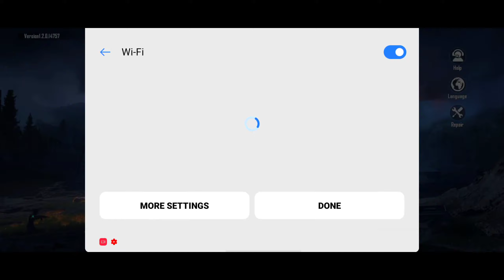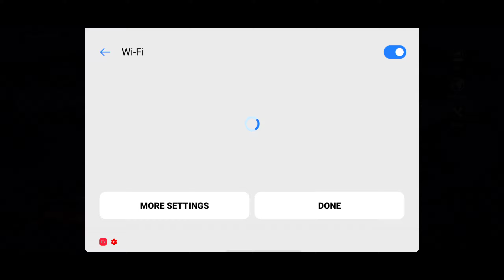Login Failed Pubg Mobile | How To Fix Login Problem Pubg Mobile 2021 | Network Error Login Failed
About This Video ;- Login Failed Pubg Mobile | How To Fix Login Problem Pubg Mobile 2021 | Network  Error Login Failed  In Pubg Mobile New Easy Trick !!